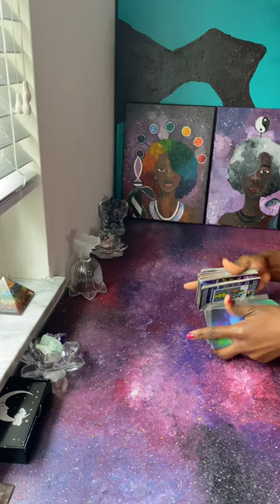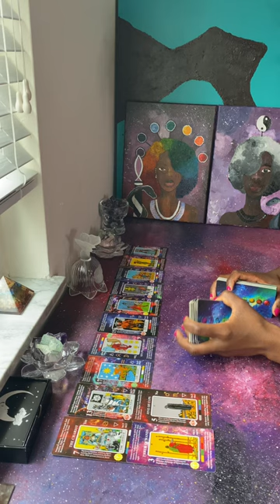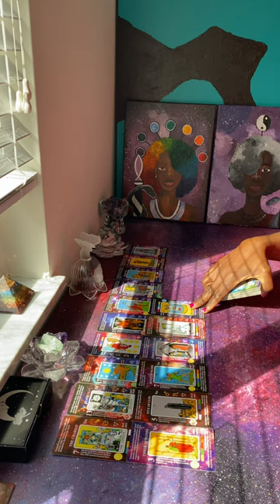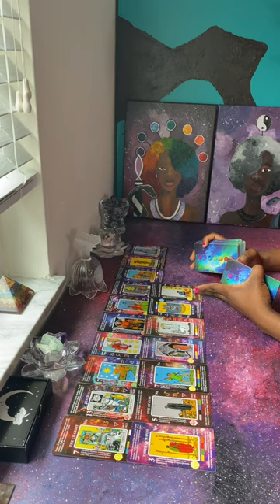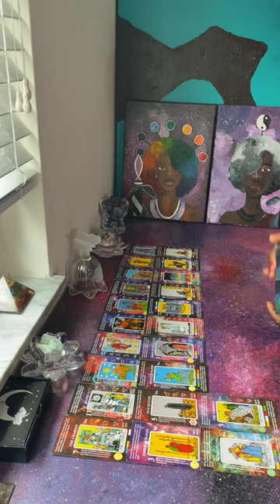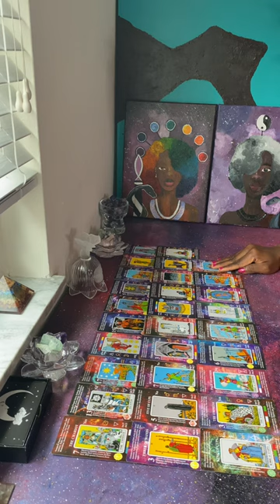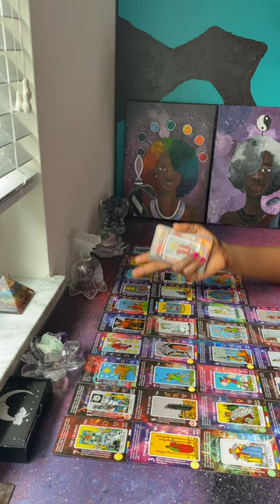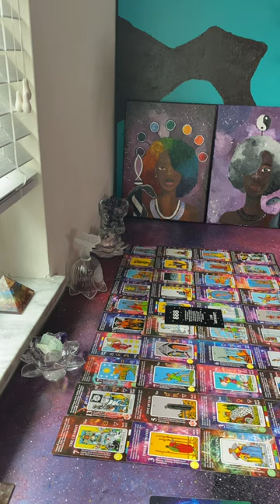Took Impulsive Actions to cause you an Ending only for this Queen of Cups to fall from Grace | Tower